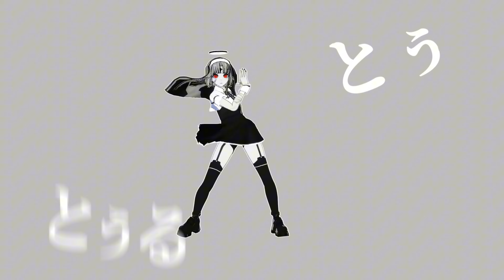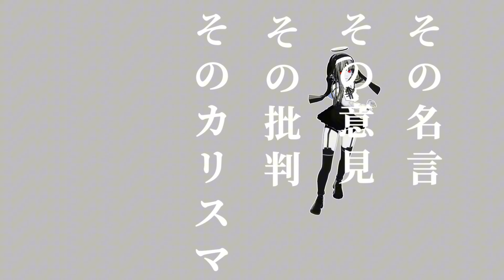【 MMD 】神っぽいな / God-ish ❙ TDA Model ❙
_Credit Model_
TDA / RiaRiiRii | HarukaSakurai /
Face / larig-apagar | IVOyacobus /
Eye Tex / CHOCOKITSU (Edit) /
Hair / VRoid | gradinaresy | traineeCross /
Bang / lllusion /
Veil / uso800 /
Halo / MMD-TAILSU /
Outfit / Soolani / fake-n-true / Staralco130313DA / aharris00britney & ayoshi /
/ serenity-cc / MMDxDespair /